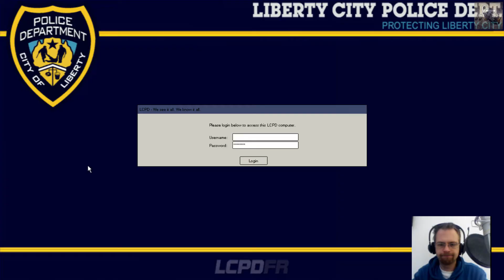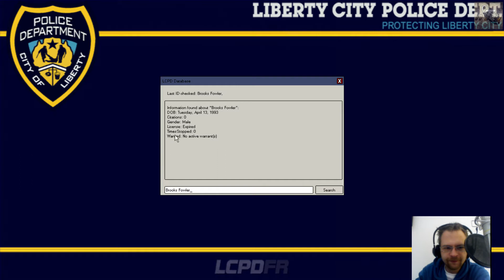►Schnelle Festnahme ► GTA IV Police MOD 1.0b #004 [FACECAM]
!!!VERGESSEN DEN SOUND LAUTER ZU MACHEN SORRY!!!
GTA IV Police MOD
LCPD First Response Mod

Diverse Links zu den aufgeführten Modifikationen:

(für den "Simple Native Trainer", "SPARK IV" und viele neue Autos)

(für den "ELS-Mod" in allen Versionen und dazu passende ELS-Autos)

(für den "LCPD First Response Mod")

(viele weitere Mods und Autos)

(noch mehr Autos und Mods)